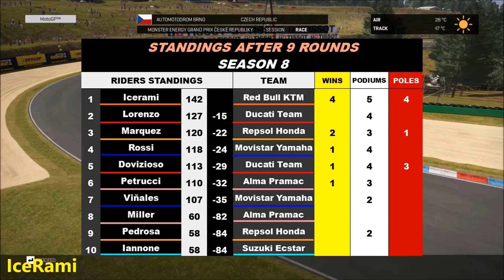MotoGP Mod 2018 | Career #138 | CzechGP | #10 | TV REPLAY PC GAME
MotoGP 17 PC GAME with MOD 2018 - version 1.6
AI difficulty: Simulation, Physics: PRO, TSC: medium
PC TV REPLAY   - CAREER MODE - PART 138 (SEASON 8)
Round 10

Team: Red Bull KTM Factory Racing
Race: German Grand Prix / Sachsenring Circuit

AI difficulty: Simulation
Physics: PRO
TSC: medium
Bike damage: Heavy
Tyre wear: ON